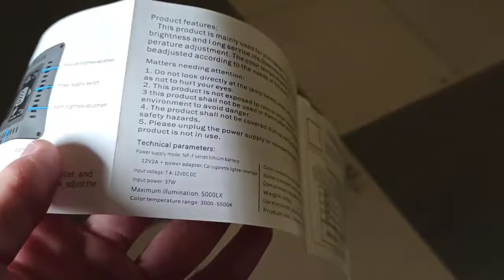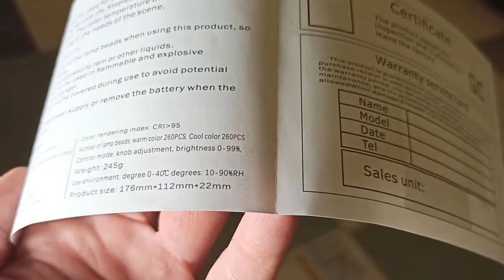⭐ВИДЕОСВЕТ 5000🔥 Ярче и Мощнее кольцевой лампы 🔥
Для заказа видеосвета и по всем вопросам пишите нам в группу ВКонтакте
Видеосвет led новый мощный яркий 5000 Лм для фотосессий и видеосвет для съемки видео

ШОУРУМ - приезжайте к нам в шоурум. Включим с вами несколько разных кольцевых ламп и разный видеосвет. Выберите по яркости, попробуете сделать фотографии или записать видео

ДОСТАВКА - напишите нам или позвоните , чтобы заказать доставку. День в день по Москве и ближайшему Подмосковью

ОТПРАВКА ПО РФ - разными способами доставим в любой конец России :D

Данный студийный видеосвет - это более мощное освещение для фото и для видео , чем кольцевая светодиодная лампа. С помощью видеосвета вы можете осветить не только предметы или лицо, но и целое помещение, записать интервью или сделать качественную профессиональную фотосессию

Видеосвет для фотостудии подходит для визажиста, бровиста, стилиста, используется во многих салонах красоты. И конечно свет для видео - незаменимая вещь для фотографа, для качественных фотографий, видеосессии

Удобно использовать видеосвет со штативом. В комплектации штатив не идет, но также присутствует в продаже. Штатив тренога складной раздвижной раскладывается от 65 см до 2 метров

Аренда видеосвета - вы можете снять видеосвет на сутки или несколько дней, взять видеосвет напрокат

Видеосвет для студии один из самых качественных и затмит видеосвет amaran, aputure, godox, neewer ,yongnuo и многие другие

Видеосвет портативный. Вы можете использовать его как от сети стационарно, так и на аккумуляторе и дома и на улице и в любом месте без розетки. Аккумулятор не идет в комплекте - закупается отдельно

ФУНКЦИИ:

изменение яркости
изменение температуры (холодный, теплый, умеренный)
регулировка наклона
регулировка направления светового потока

КОМПЛЕКТ ВИДЕОСВЕТА

- видеосвет с 4 закрывающимися створками

- блок питания

- деталь для изменения наклона видеосвета

- упаковка

САМОВЫВОЗ - приезжайте к нам в шоурум. Включим с вами несколько разных кольцевых ламп и разный видеосвет. Выберите по яркости, попробуете сделать фотографии или записать видео